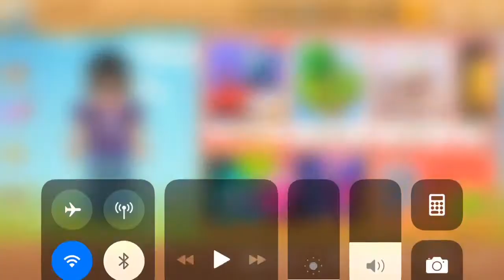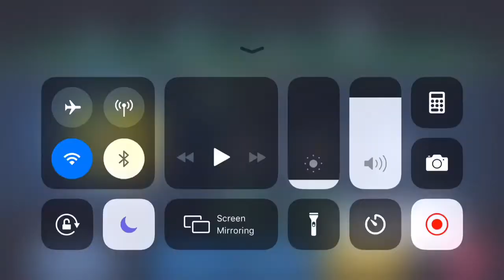First game play sorry I lose